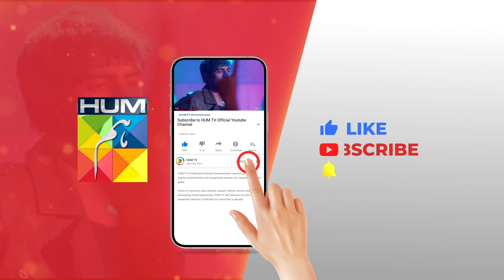Shadi Se Saaf Inkar...!! sukainakhan omershahzad - Fitna - HUM TV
CAST:

Sukaina Khan
Omer Shahzad
Shuja Asad
Maria Malik
Daniyal Afzal
Seema Sheikh
Haseeb Ali